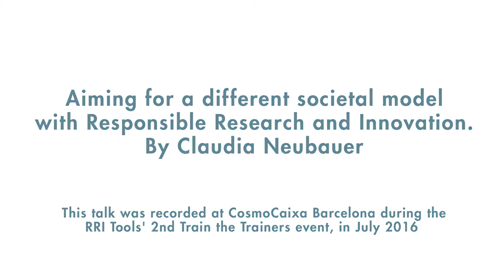Aiming for a different societal model with Responsible Research and Innovation. By Claudia Neubauer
This talk was recorded at CosmoCaixa Barcelona during the RRI Tools' 2nd TRain the Trainers event, in July 2016

Dr. Claudia Neubauer is co-founder and director of Fondation Sciences Citoyennes, a non profit organisation located in Paris that aims at democratising sciences and technologies so that they serve common goods and a socially and ecologically more just world. She is also a member of the RRI Tools' Advisory Board.